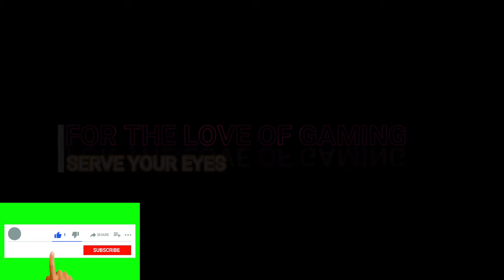NEW FORTNITE SEASON TRAILERS 2021 (FOR THE LOVE OF GAMING)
here is a video of new fortnite season trailers of 2021
its epic
watch and enjoy!!